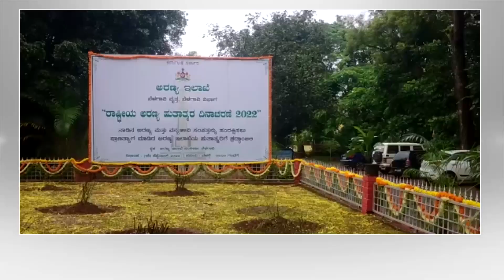Nationwide Forest Martyrs' Day is Celebrated In Belgaum By Forest Officials